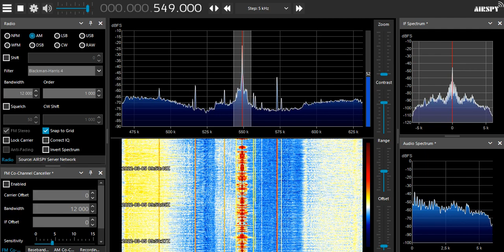[Remote DX] UR-1 on 549 kHz (Wartime broadcast)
Ukraine Radio channel 1 received with an SDR near Dnipro, Ukraine. Directly from the confict zone. Receording date: 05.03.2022